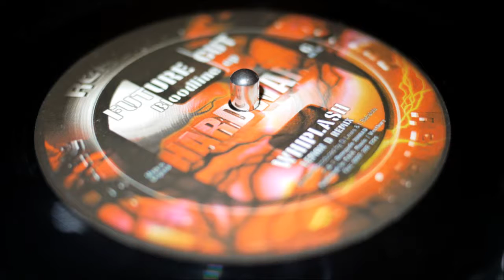Future Cut - Whiplash - Lemon D Remix - Renegade Hardware - Bloodline EP - RH23 (2000)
Future Cut - Whiplash - Lemon D Remix

Renegade Hardware - Bloodline EP - RH23 (2000)

Always considered this more of a follow up / pt2 to Fade2Black rather than Amen Track